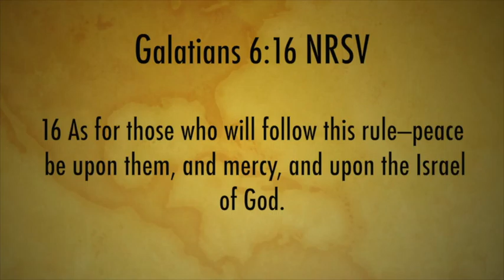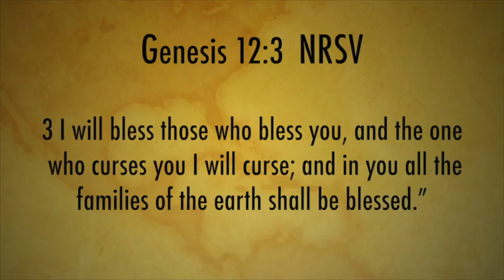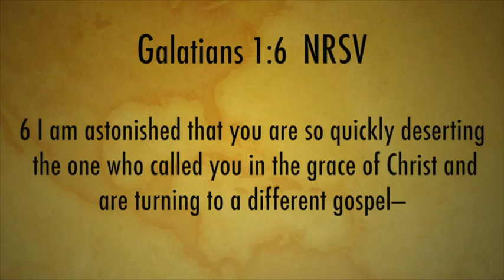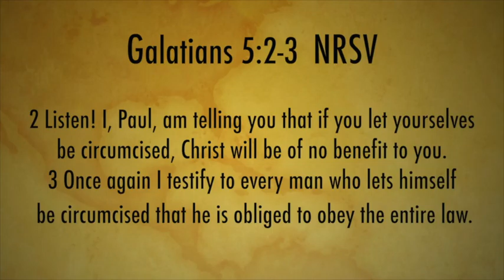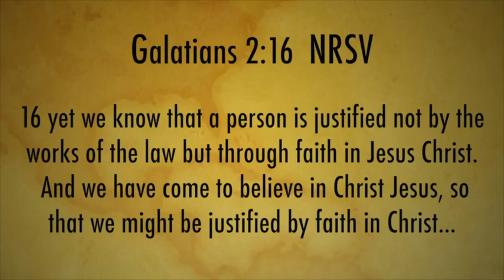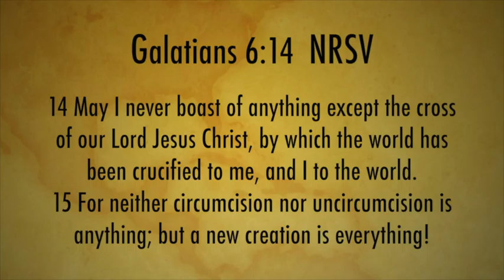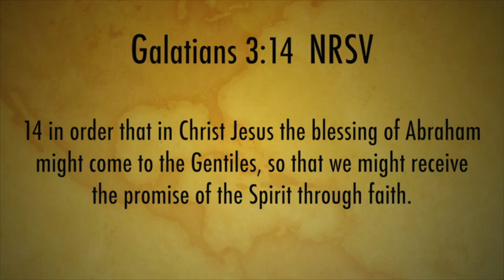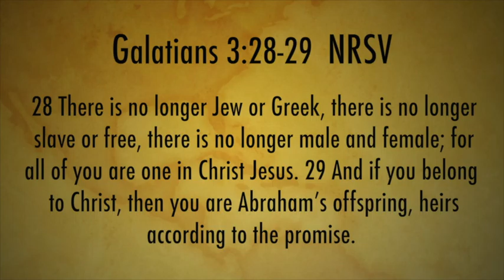Berean Study Series 2015 - Nathan Daily - The Israel of God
Nathan Daily - The Israel of God

This is episode 2 of the 2015 Berean Study Series.